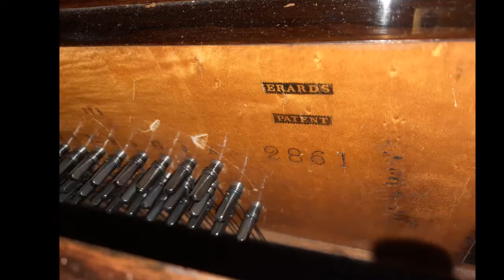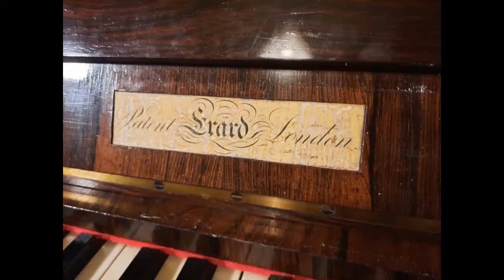Erard upright Piano 1850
Erard London, Serial Number 2861